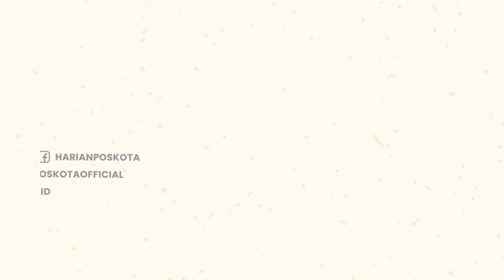Nah Kan! Gegara Kelebihan Muatan, Perahu di Maluku Utara ini Tenggelam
Sebuah perahu nelayan tenggelam di Mayau, Batang Dua, Ternate, Maluku Utara.

Insiden ini terjadi pada hari Jumat (23/9/2022) siang.

Perahu tersebut tenggelam diduga karena kelebihan muatan yang berupa besi dan pipa.

Untungnya tidak ada korban jiwa dalam peristiwa tersebut.

-YPN-